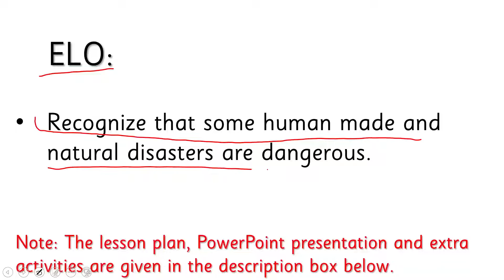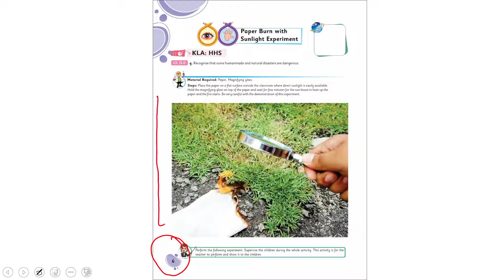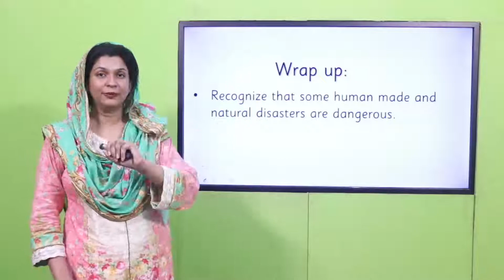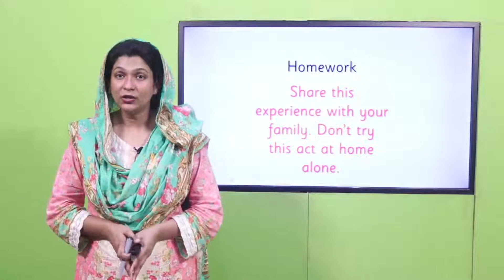GK Kindergarten Unit 2 Lecture 1 || SNC 2020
Paper Burn with Sunlight Experiment (Description)
How to burn a paper with sunlight?
What are human made disasters?
How can we use magnifying glass to burn a paper?
Paper burning with magnifying glass
Burning paper with magnifying glass

1. Powerpoint Presentation